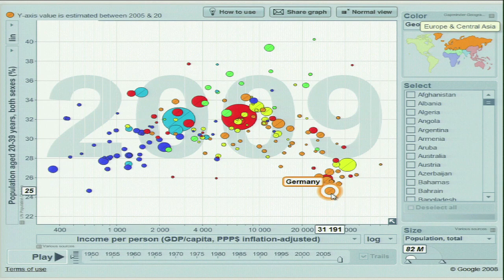"Ain't Statistics Fantastic?" | Professor Hans Rosling | Google Zeitgeist